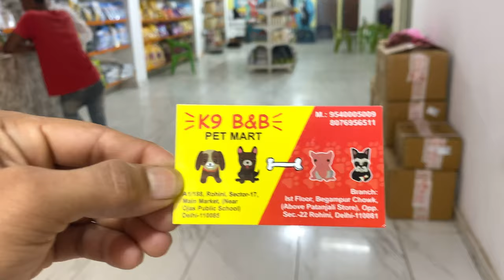Bunny's First Grooming 🚿 | Saint Bernard 4 months Old Puppy | Dog Grooming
dog grooming
saint bernard
vlog